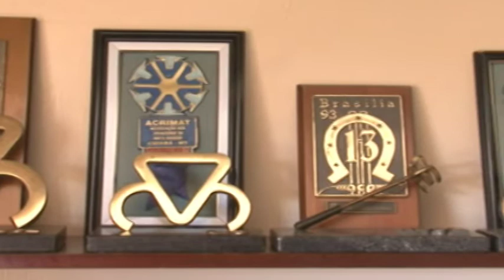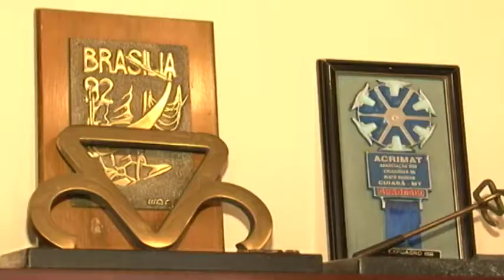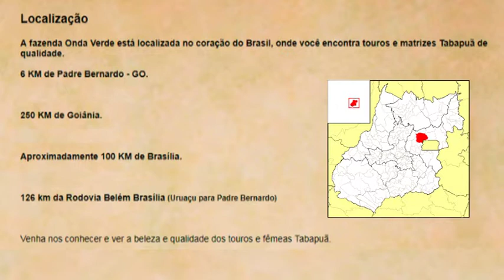TABAPUÃ ONDA VERDE VENDE TODAS AS MATRIZES. PARTE 2